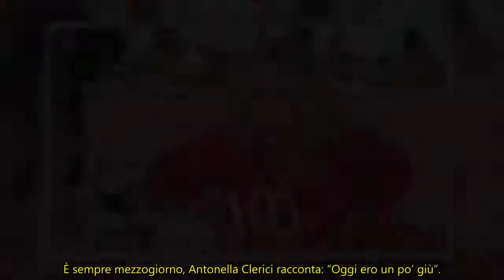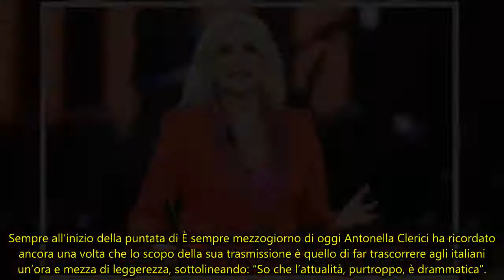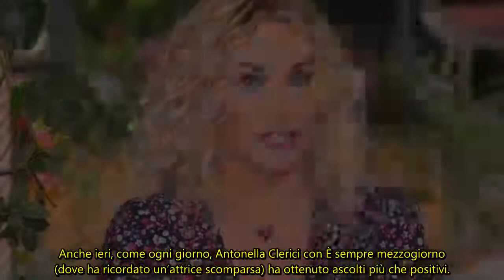È sempre mezzogiorno, Antonella Clerici racconta: “Oggi ero un po’ giù”